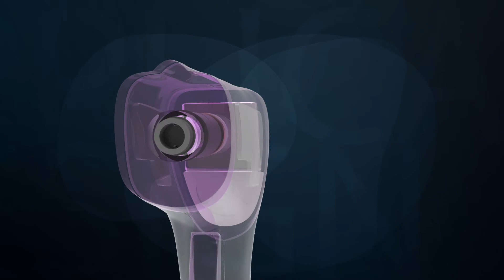MCP Infrared Forehead Thermometer non-contact Laser Temperature Gun For Fever for Baby and Adult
MCP's Infrared Thermometer provides temperature readings without needing to come in direct contact. It is specially designed to take the body temperature of a person regardless of room temperature. Simply, point, aim and measure to get the results you need in seconds. Gives you almost instantaneous readings with the quick infrared technology. It's safe, efficent and completely reliable.

Place the batteries in the battery compartment and Press the power button to turn on the thermometer
Choose between object temperature mode or body mode with desired unit of measurement
The device must be kept at a distance of 3-8 cm for accurate results. Press the test button
The result will be displayed within 1 Second , Kindly read the data to determine if the temperature is normal or not
If unused for 60 s the thermometer will switch off